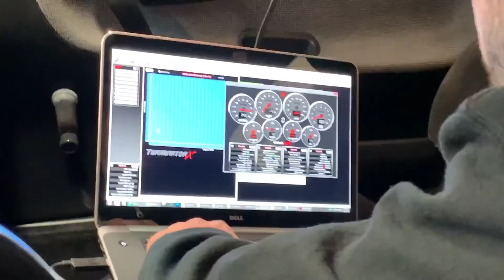Let's destroy an engine! LS Turbo 240sx - Dyno Day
THE DAY HATH ARRIVED.

We head to Dynosty in Louisville to get the 240sx dialed in on the all new Terminator MAX ECU Kit. FIRST THINGS FIRST: The ECU and software worked BEAUTIFULLY. Couldn't ask for a smoother tuning platform for the cost. The rest of the day was plagued with issues and problems, of which I had little control. We pushed through and ended up making. well, you'll see.